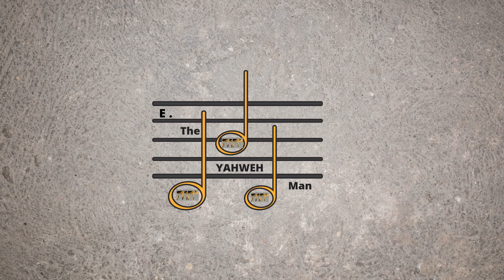Precious Memories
Musician : Elder Elmo W. Woodbury, Jr.